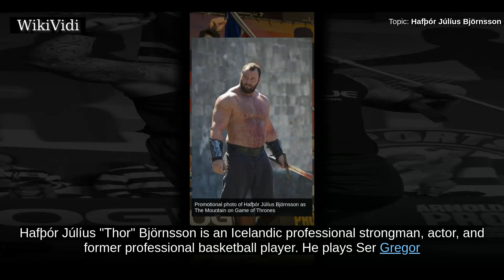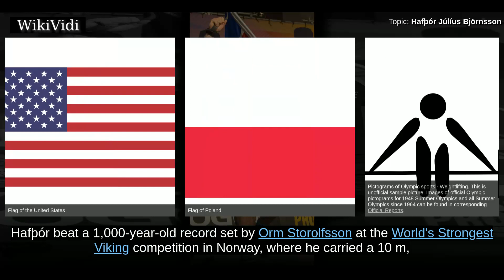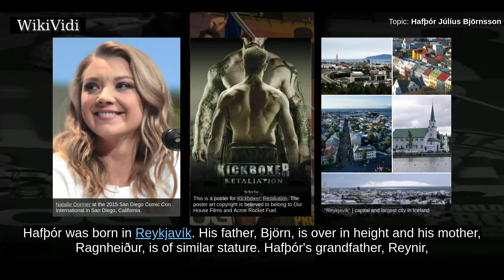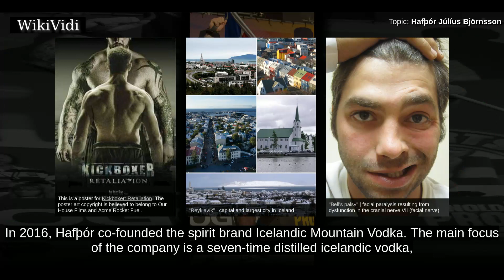HAFÞÓR JÚLÍUS BJÖRNSSON - WikiVidi Documentary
Hafþór Júlíus "Thor" Björnsson is an Icelandic professional strongman, actor, and former professional basketball player. He plays Ser Gregor "The Mountain" Clegane in the HBO series Game of Thrones.

Shortcuts to chapters:
00:00:25 Basketball career
00:01:40 Strongman career
00:02:47 World's Strongest Man
00:03:22  Arnold Strongman Classic
00:03:52 Acting career
00:04:43 Personal life

Copyright WikiVidi.